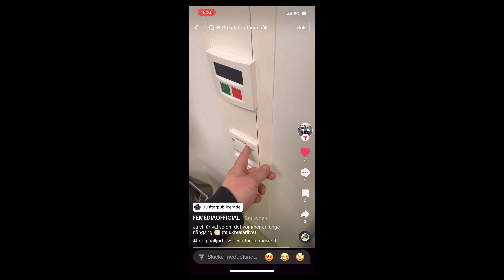vart skickad till akuten....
Tack snälla för du tittat på denna videon!
Lämna gärna en kommentar och gilla videon, skulle betyda enormt om du valde att prenumera på mig🤎🫶🏼

Filmar med Sony ZV-1
Redigerar i Adobe Premier PRO

Koden ”ISABELLA30” ger dig 30 dagars gratis lyssning!